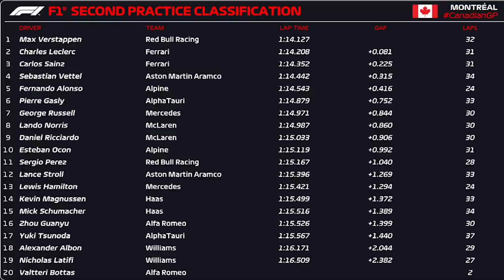TREINOS LIVRES GP CANADÁ - VERSTAPPEN LIDERA AMBAS SESSÕES E LECLERC RECEBE PUNIÇÃO